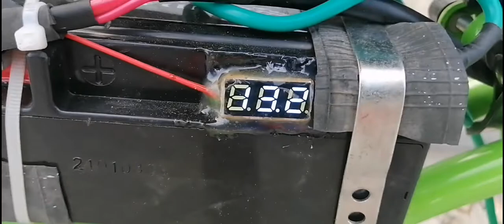Build A Motorcycle With Old Bicycle Electric Started First Ride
Bt80 Motorized Bicycle Details and First Ride